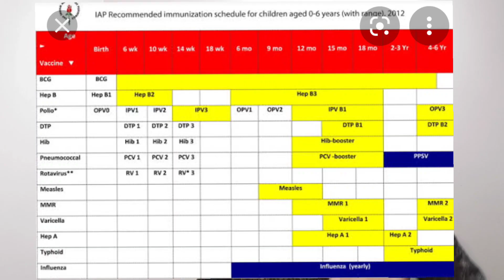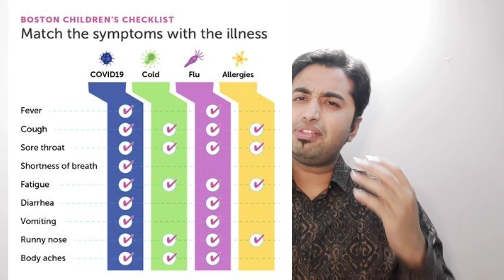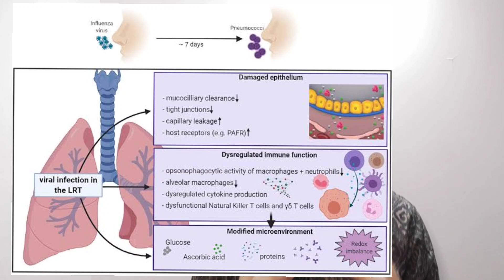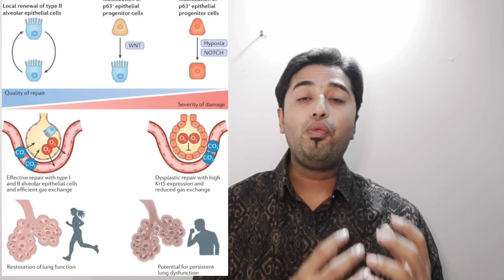Flu Vaccine - In Covid : Facts Dr Sachin Miraj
lot of government bodies have prescribed flu vaccine..
we discuss flu and covid co infection
its outcome .
vaccination and its benefits.
evidence based guidelines for its usage.

Dr Sachin Miraj
healthy kids happy kids